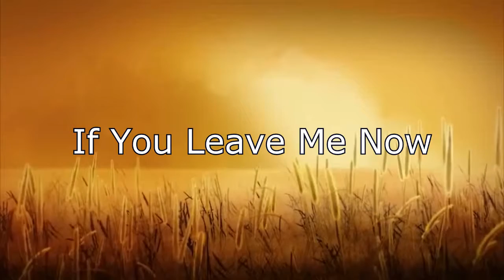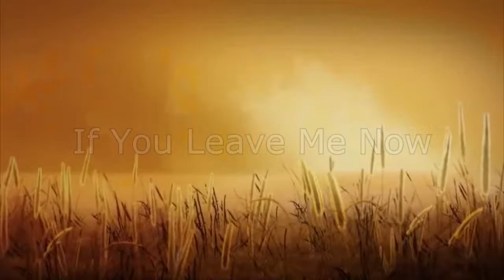If You Leave Me Now